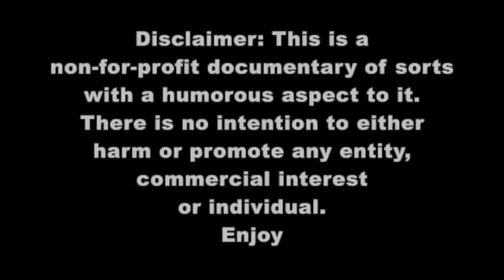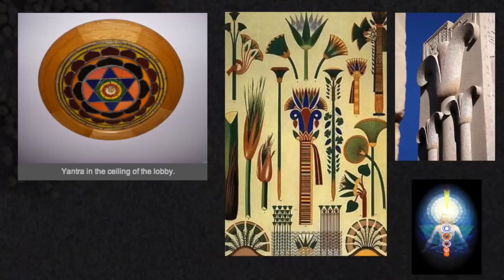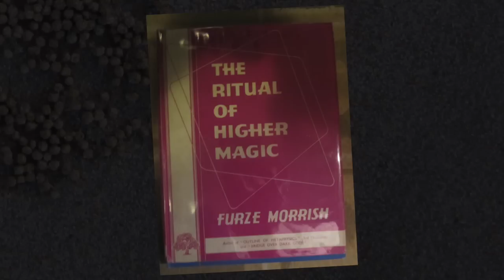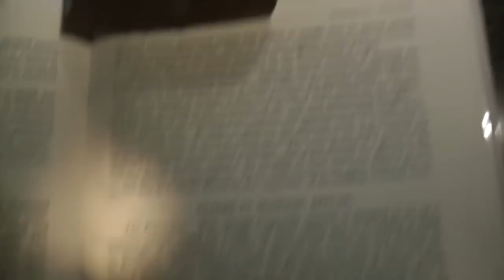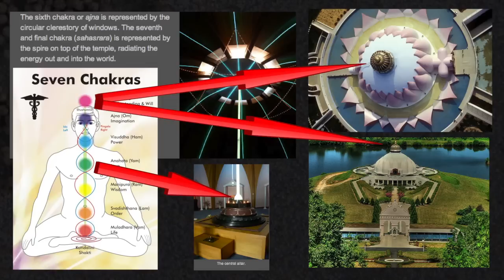Masonic Lodge vs Lotus Temple + Energy transfer from ritual edifice.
My film 'From other Dimensions' sets the ground work for this presentation.